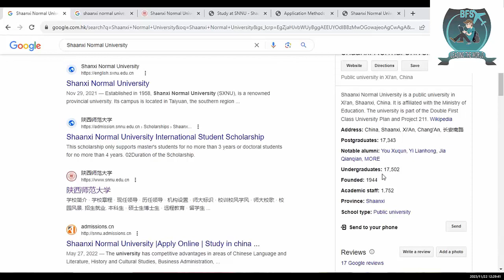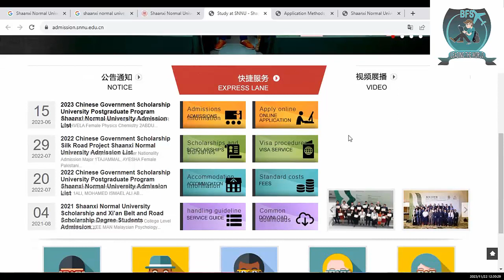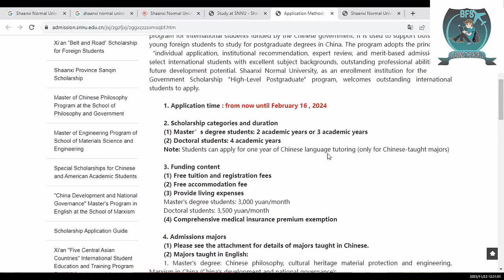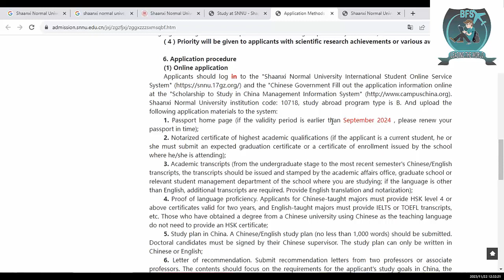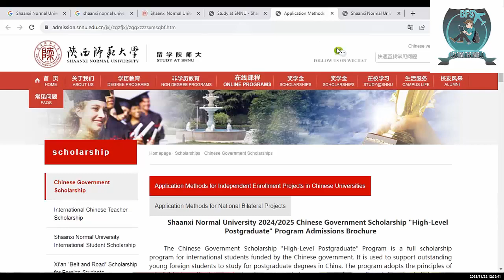Shaanxi Normal University| CSC Scholarship| fully funded scholarship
Apply For Shaanxi Normal University CSC Scholarship 2023 TJU
Tianjin University (English Introduction) | 天津大学国际宣传
SNU Portal